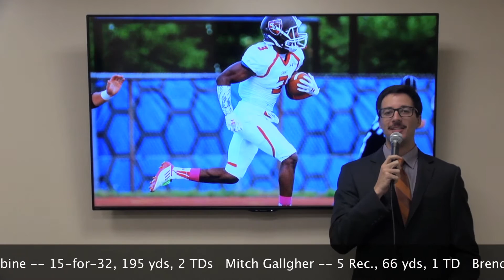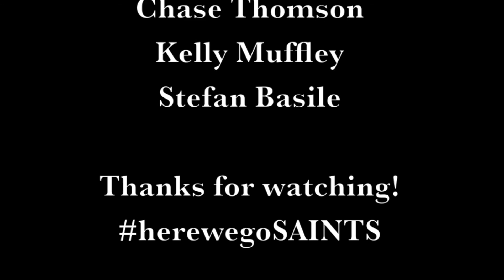SaintsCast Webisode 9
Scott and Steve recap Championship weekend for three Saints teams, preview the NCAA Tournaments and more…herewegoSAINTS